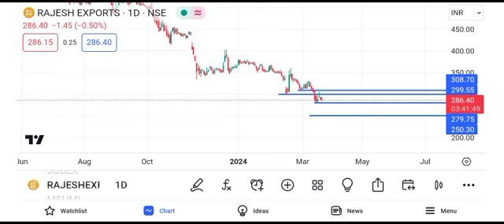rajesh exports share latest news || rajesh exports share latest news today